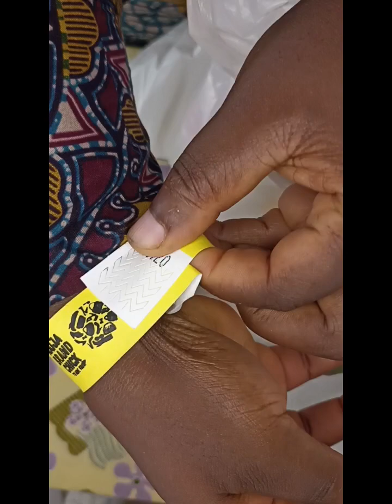A Lovely Sunday's Traverse...